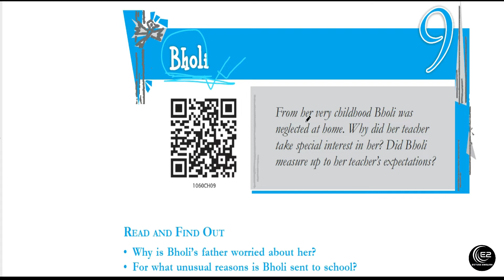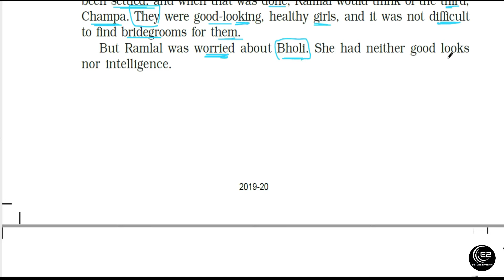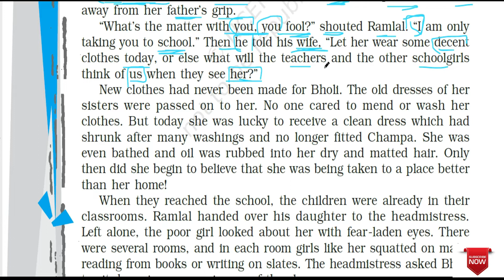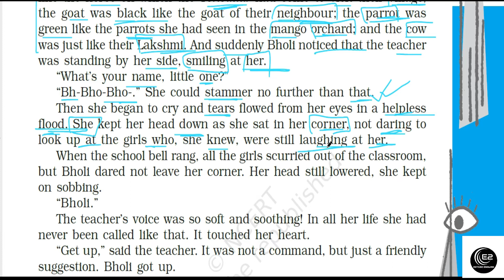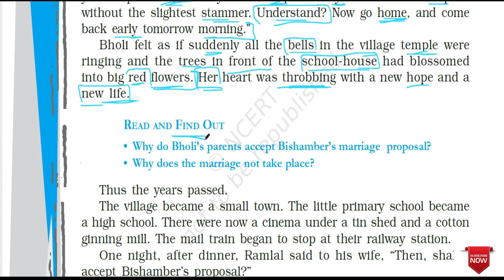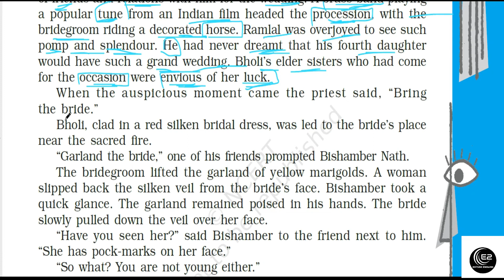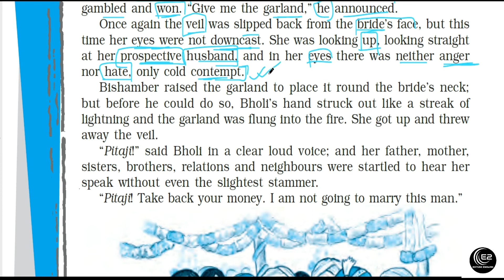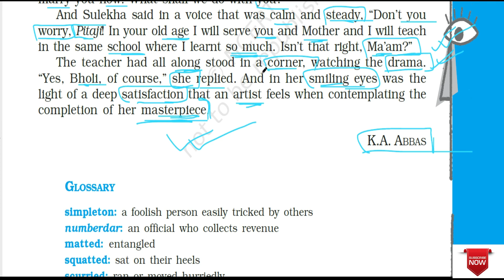BHOLI | CBSE Class-10 | Full Hindi Explanation - Footprint Without Feet Book.